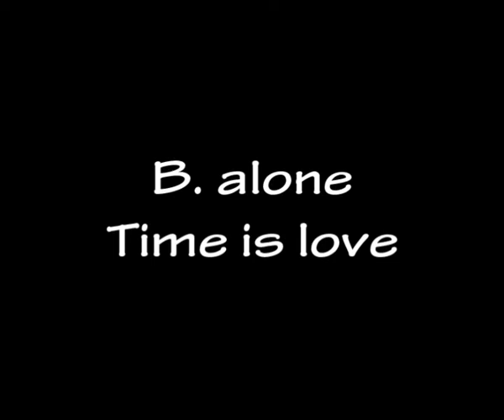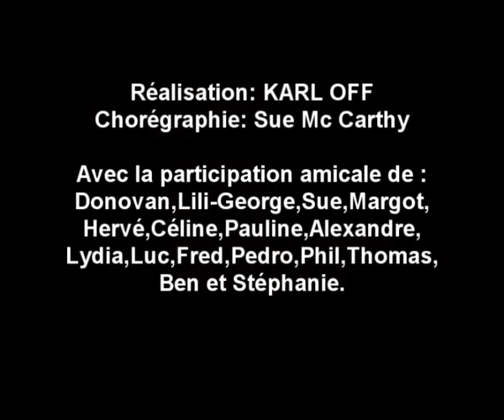B.alone - Time is love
Réalisation:Karl Off
Chorégraphie:Sue Mc Carthy
Avec la participation amicale de:
Donovan,Lil-George,Sue,Margot,Hervé,
Céline,Pauline,Alexandre,Lydia,Luc,Fred
Pedro,Phil,Thomas,Ben et Stéphanie.